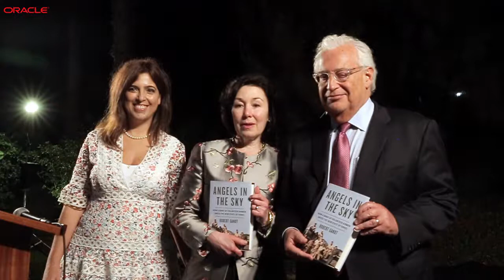Honourary dinner at US ambassador residency to Safra Catz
Towards Israel 70th Independence day, 200 executives, Oracle Israel customers, and 100 hitech ambassadors, accountable for over 70 Billion dollars exits, have gathered at the residence of US Ambassador David Friedman and his wife Tami, at a dinner reception, held with Oracle Israel and HiTech Ambassadors foundation,  honouring Safra Catz, Oracle CEO- Top Innovation woman worldwide.